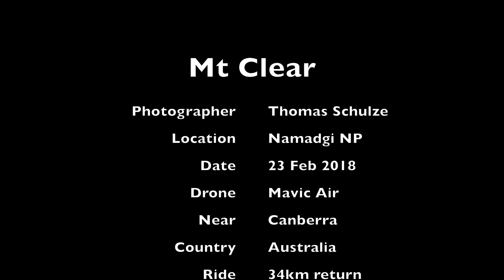Mt Clear Namadgi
Aerial view of Mt Clear trig station on the ACT/NSW border - altitude 1600m